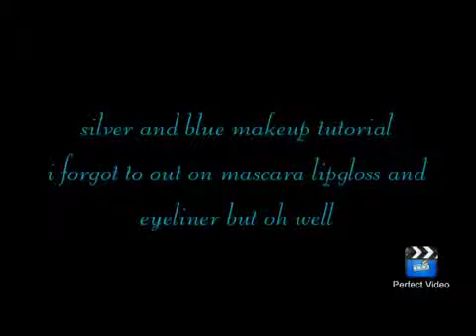Silver and blue makeup tutorial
Silvaaa!!!